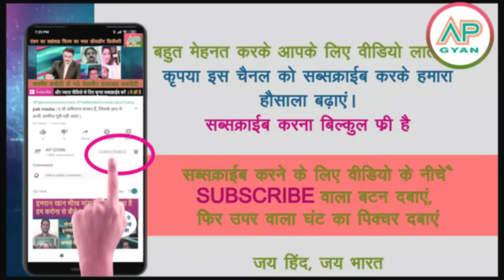Malasiya Police ne kai pakistani ko pakar pakar thoka dekh pakistani media crying